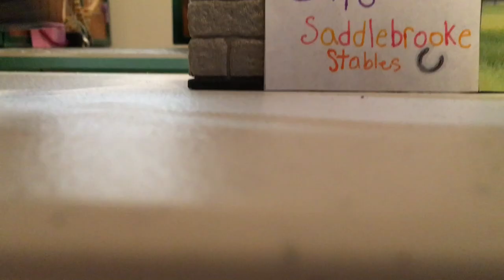Holidays With Greendale And Spike~ Schleich Thanksgiving Special 2020~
I hope you liked this video and sorry about the background noises outside it was really cold. That is it I will see you in my next video. Bye Guys!!